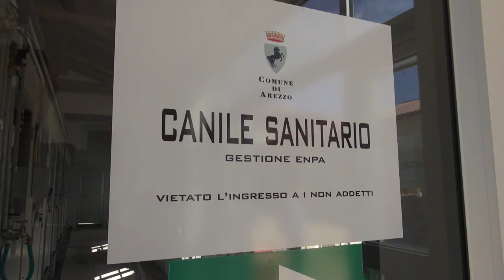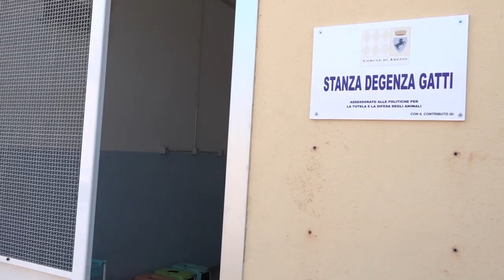Arezzo, dal comune 40 mila pasti per le colonie feline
40mila pasti di cibo secco ed umido per le colonie feline censite di Arezzo.
Si tratta dell'ottava donazione del comune alle custodi, che potranno ritirare al canile comunale sino a domenica 21 aprile una quantità proporzionale al numero totale di mici ospitati.